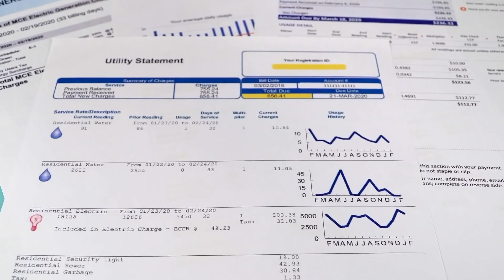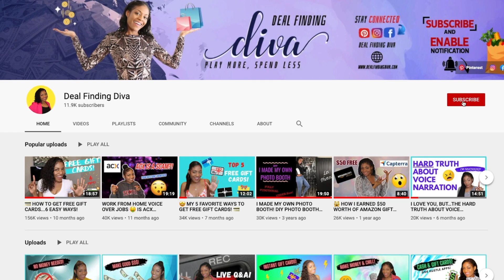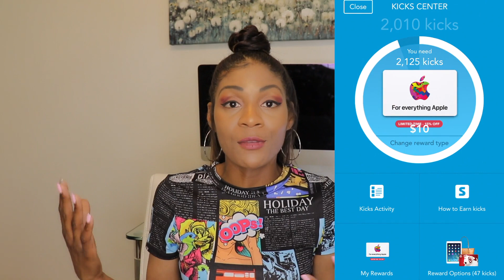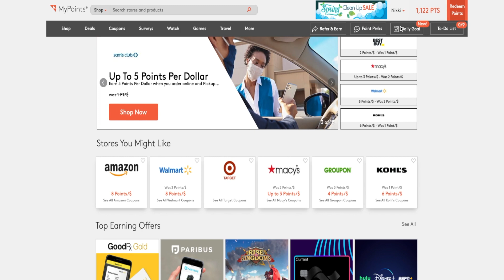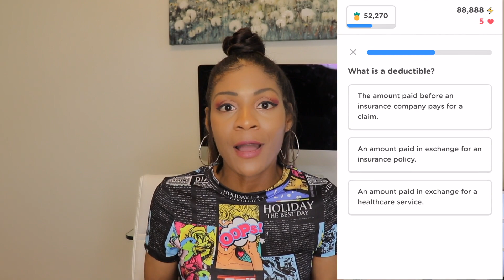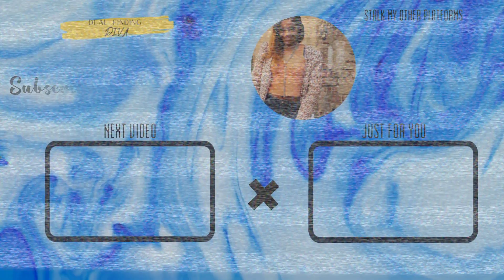⚡️ The Fastest Way To Get Free Gift Cards Is...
🎉 Grab the AI Prompt that earned me $1,100 in one day (and 59 more)!

I’m giving lots of ideas for free gift cards!

00:00 Intro
01:52 Get free gift cards for shopping
04:52 Get free gift cards for doing surveys
06:14 Get paid cash for doing surveys
07:10 Get free gift cards if you like to play games or for teens
08:00 Get free gift cards for traveling
09:02 Get free gift cards for referring friends or followers
12:10 Get free gift cards for learning about finance
14:36 The fastest way to get free gift cards is...
Mentioned:
(don't forget to scan ANY receipt ASAP to get your bonus points)
💰Shopkick or use code COOL970390

Another of my favorite free gift card apps (USE THE LINKS, GET BONUSES)!

📸YOUTUBE EQUIPMENT I USE:

Neewer 18” Ring light
Indoor Camera: Canon SL2
Vlogging camera: DJI Osmo Pocket
Microphone, Shure VP83 Lenshoppper
💖 WANT A CHANCE TO BE DIVA OR DIVO OF THE WEEK?

👀 STALK MY OTHER PLATFORMS!

This video may have affiliate links and I may earn a commission at no cost to you. Help a single mom out & use my links. Thanks! 🤗